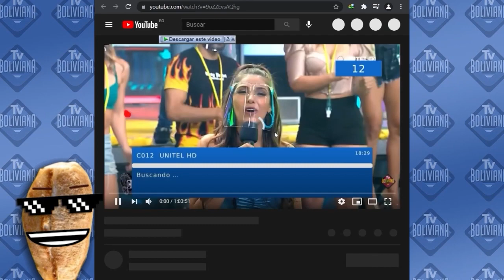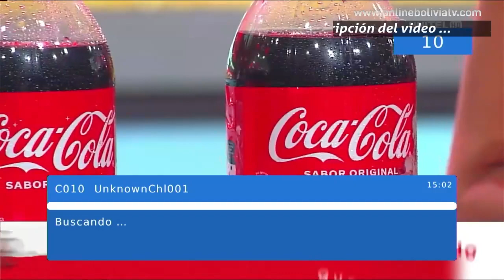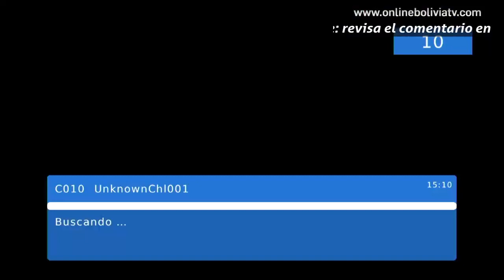Calle 7 Lunes 6 de Diciembre Parte 2 de 2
Apoya a nuestro Canal compartiendo el video si te gusto.